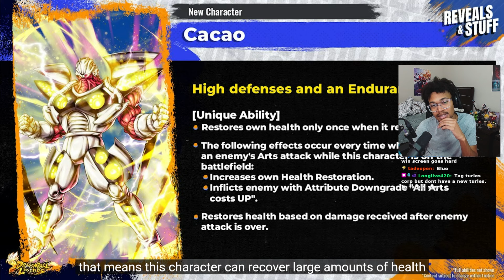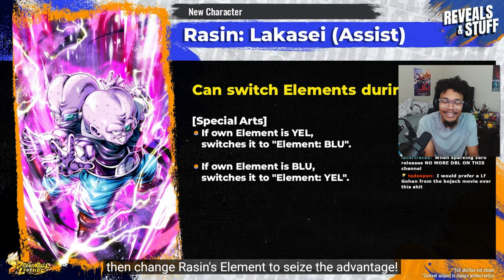Reacting to the WORST Reveals and Stuff of all time!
I genuinely do believe this Daima campaign next month must be INSANE for them to feel comfortable doing this.